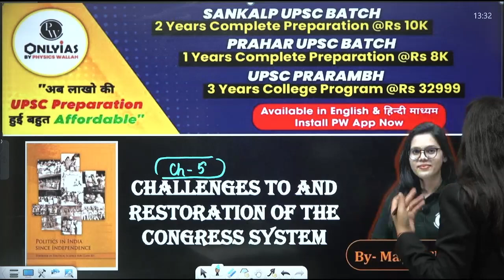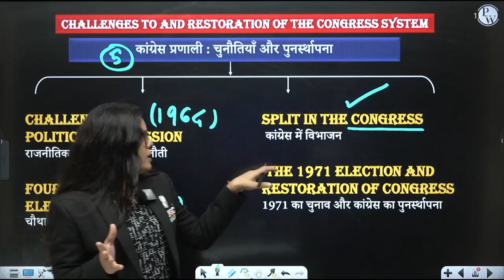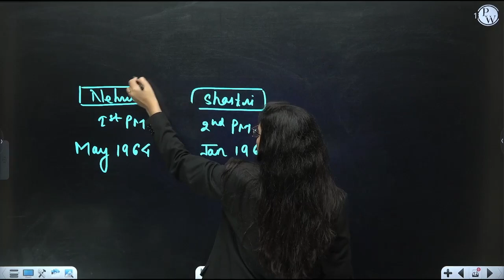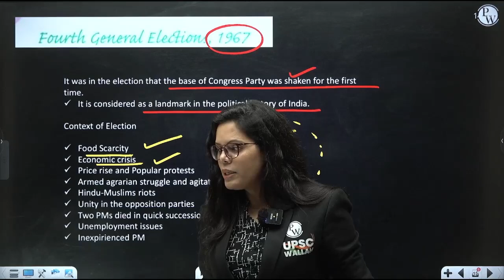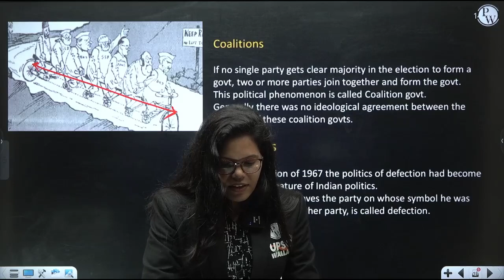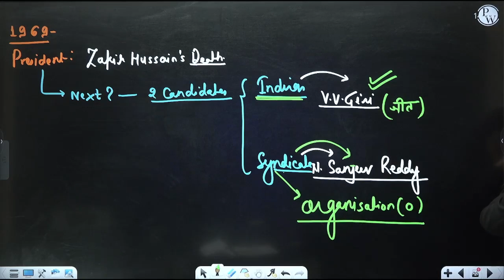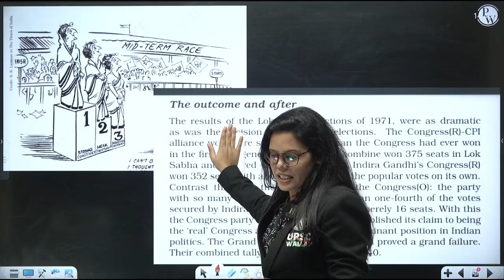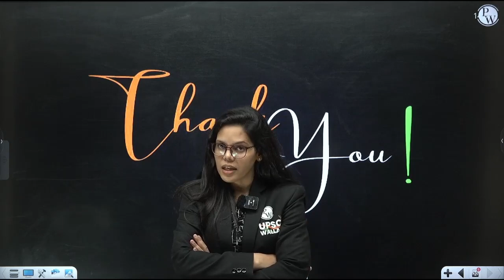Challenges to and Restoration of the Congress System FULL CHAPTER | Class 12 Polity Chapter 5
Dive into the complexities of Indian political history with Class 12 Polity Chapter 5, 'Challenges to and Restoration of the Congress System.' Explore the dynamic shifts, challenges, and the subsequent restoration of the Congress system, pivotal in shaping the nation's political landscape. This comprehensive chapter is a must-watch for those seeking a nuanced understanding of the challenges and resilience of the Indian political system.

📌 PHYSICS WALLAH SOCIAL MEDIA -
⏳ Timestamps -

00:00 - Introduction
02:02 - Revision
10:28 - Overview
13:09 - Challenges of Political succession
33:40 - Fourth general election 1967
49:41 - Split in the Congress
1:03:50 - The 1971 election and restoration of Congress
1:21:20 - Thank You Bachhon!